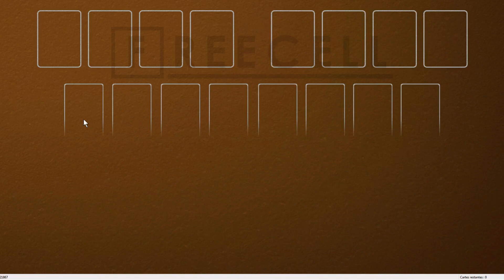Solution to freecell game #21867 in HD